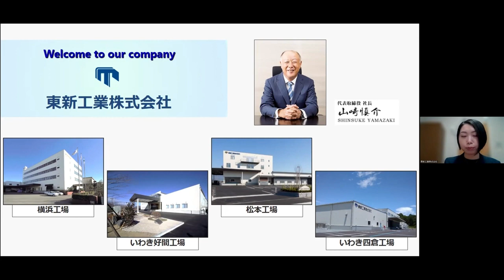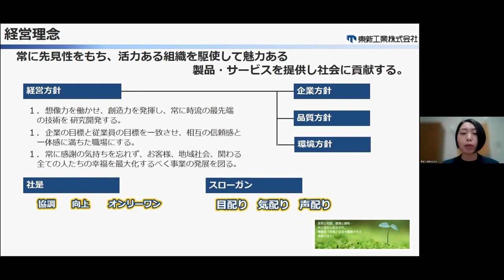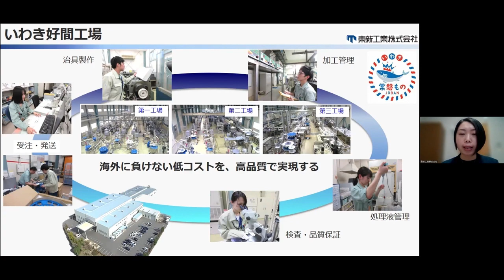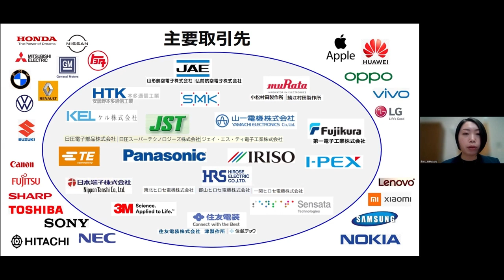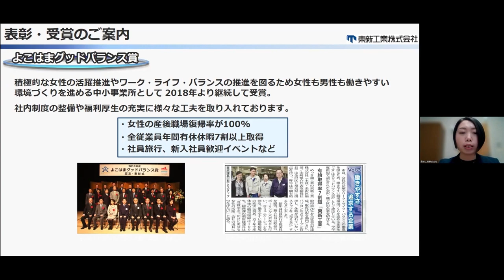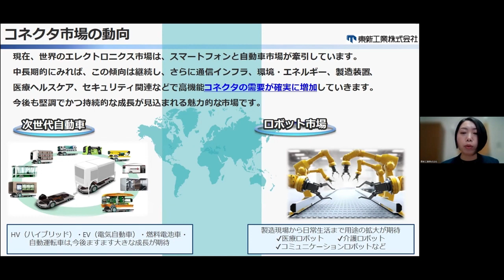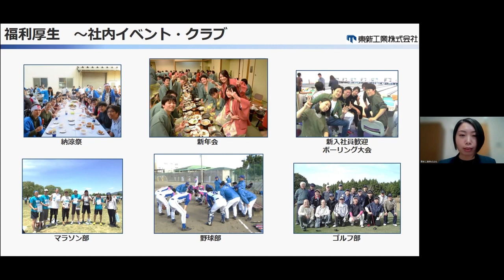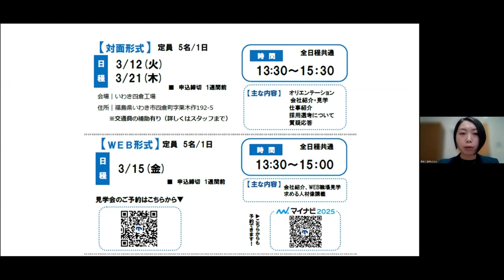【2 東新工業(株)（製造）】2024 いわき市合同企業説明会見逃し配信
市の雇用の安定と若者の地元定着を図ることを目的に、令和６年３月１日から２日までの２日間にわたり、対面及びＷＥＢ上で開催した「2024 いわき市合同企業説明会」の見逃し配信となります。